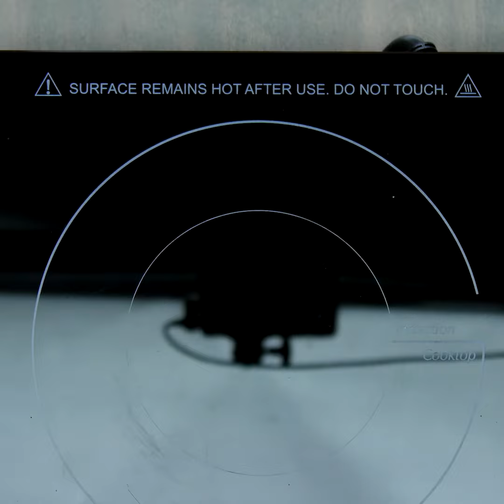Rainbow Fudge | Dessert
Every time I would visit grandma’s house she would have some homemade fudge on the counter and I would gobble it all up! Kids nowadays need something a little more eye catching so I made fudge every color of the rainbow! Perfect for any birthday bash or kids celebration! This super simple recipe for homemade Rainbow Fudge couldn’t be any easier! After melting 5 ingredients together, just dye it the colors of the rainbow and let harden! In no time your kids will be gobbling velvety and rich fudge off of your counter!